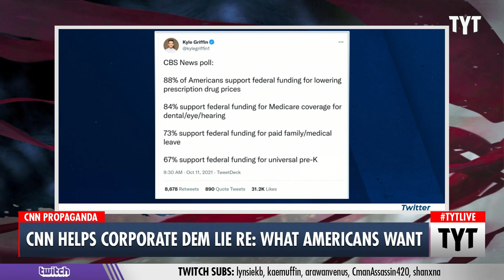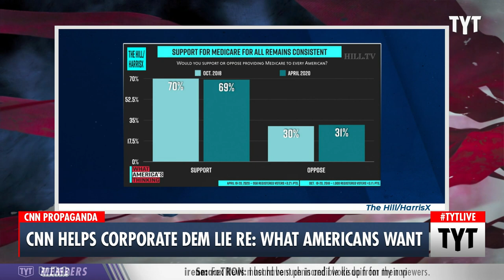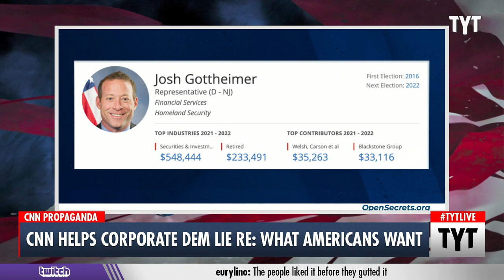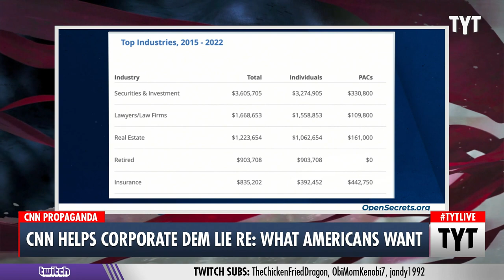CNN Shills For Corporate Dem Against Biden's Agenda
In a CNN segment regarding state and local tax deductions, New Jersey Rep. Josh Gottheimer made it a point to distance the Democratic party from Progressives like Bernie Sanders, saying that the Democrats are “not into socialism” even though Progressive policies are wildly popular among constituent polling. Cenk Uygur and Ana Kasparian discuss on The Young Turks.

“CNN - 11/28/2021 - Josh Gottheimer promoting SALT and bashing BernieSanders "We're not into socialism, that's not in the Democratic party. We're about pragmatic problem solving and people who can just get things done...""

"Congress seems to be considering two ways to address the Tax Cut and Job Act’s $10,000 cap on the state and local tax (SALT) deduction. The House version of President Biden’s Build Back Better (BBB) bill would raise the cap to $80,000. An alternative plan,  first proposed by the Institute on Taxation and Economic Policy (ITEP), would eliminate the contentious cap entirely for those making $400,000 or less and then gradually restore the $10,000 deduction limit. Senators Bernie Sanders (I-VT) and Bob Menendez (D-NJ) are developing a proposal similar to that idea, though final details may differ."

211130__TA01_CNN_Helps_Corporate_Dems_Lie